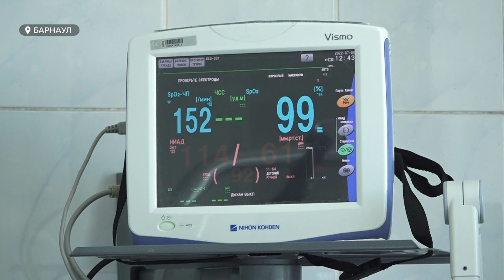День семьи, любви и верности стал официальным праздником в России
8 июля в России отметят очень трогательный и светлый праздник – день семьи, любви и верности. Семье, как традиционной ценности и оплоту страны, в последнее время особое внимание уделяется на высшем уровне. Так, самому празднику присвоен статус официального; а для супругов, которые прожили вместе много лет, хотят учредить поощрение - единовременную выплату. Мы тоже решили поддержать семейную тенденцию и ежедневно на этой неделе рассказывать о парах, для которых в приоритете – семейные ценности.